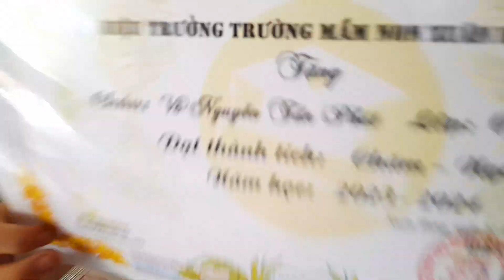Bé khỏe bé ngoan.chúc mừng con trai!